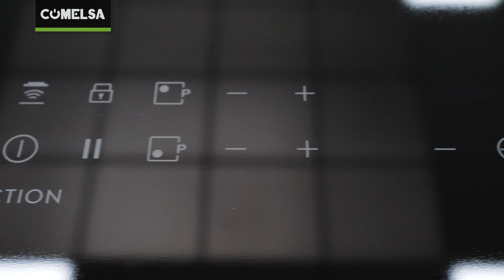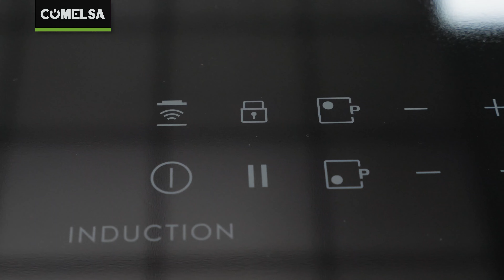Novedades de la nueva encimera Electrolux LIL61336C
En las cocinas encontramos muchas tecnologías, en las neveras, lavavajillas, y por supuesto en las placas de inducción. Hoy vamos a hablar de las prestaciones de esta encimera Electrolux

Nos encontramos ante esta placa de inducción sin marco y extraplana de 60 cm con 3 zonas de cocción.
Una de 28 cm con una potencia máxima de 3700 kW, Otra de 21 Y por último una de 18 cm
Posee control táctil independiente, sensible al tacto con el que podrás aumentar o disminuir fácilmente la temperatura., temporizador, Función Pausa y Anclaje Easy Fix

La tecnología de inducción suministra calor de forma rápida y precisa mientras que el área circundante permanece segura al tacto. Es muy fácil de limpiar, si se derrama agua, salsas o restos de comida con un paño mojado es más que suficiente.
Si lo que necesitas es hervir agua de forma rápida, activa la función PowerBoost y conseguirás un golpe de calor al instante. Es perfecta para cocinar más rápido.

Las placas de inducción Electrolux se pueden conectan de forma automática con una campana compatible gracias a la tecnología Hob2Hood. Esta permite regular de forma inalámbrica la potencia de extracción sin que tengas que activarla tú, a no ser que quieras…
La potencia de extracción Se regulará dependiendo de la potencia seleccionada en la placa.

¿Sabías que? Solicita en tienda nuestro servicio de envío e de instalación.
¿A que estas esperando? Acércate a tu tienda Milar mas cercana